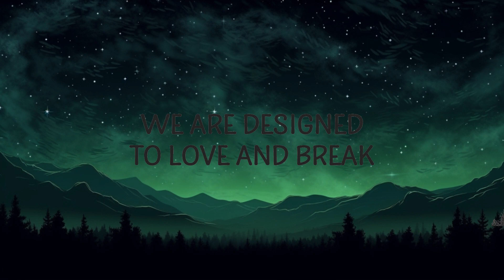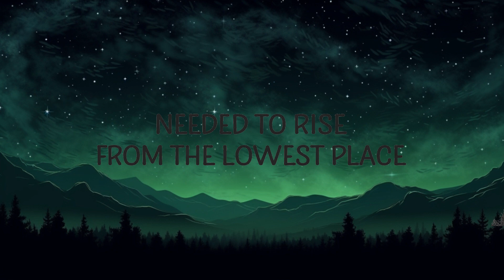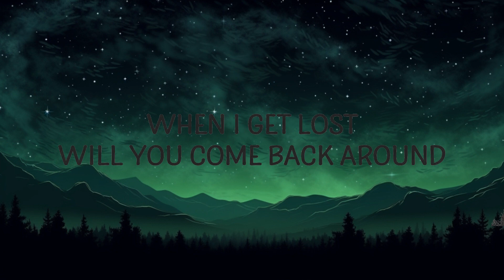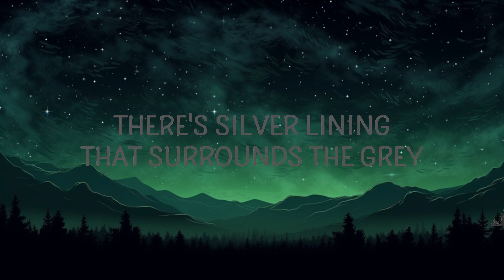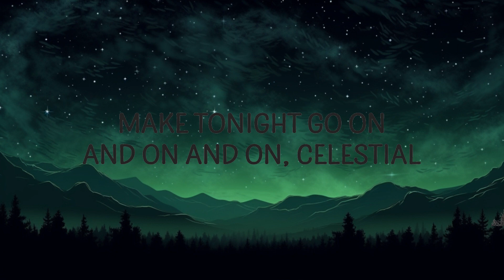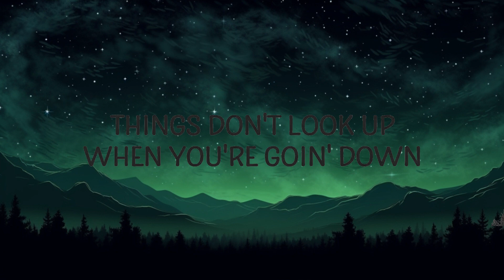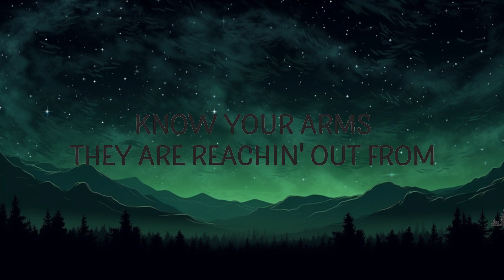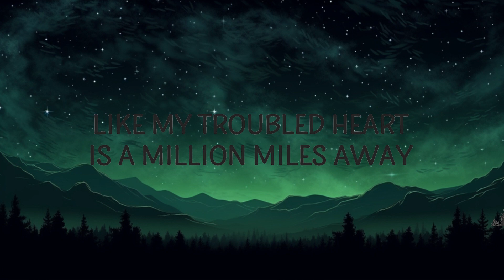Ed Sheeran, Pokémon - Celestial (Lyrics) |15min Top Version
Celestial by Ed Sheeran with lyrics
You make me feel like i'm drunk on stars

Celestial Lyrics
[Verse 1]
You see tonight it could go either way
Hearts balanced on a razor blade
We are designed to love and break
And to rinse and repeat it all again

[Pre-Chorus]
I get stuck when the world's too loud
And things don't look up when you're goin down
I know your arms are reachin out
From somewhere beyond the clouds

[Chorus]
Like my troubled heart is a million miles away
Like I'm drunk on stars and we're dancing out in the space
Celestial

[Verse 2]
I see the light shining through the rain
A thousand colours in a brighter shadе
Needed to rise from the lowest place
There's silver lining that surrounds the grey

[Pre-Chorus]
When I get lost will you come back around
Things don't look up when you're going down
I know your arms they are reaching out

[Chorus]
Celestial

[Bridge]
We were made to be nothing more than this
Finding magic in all the smallest things
The way we notice that's what really matters
Let's make tonight go on and on and on

[Chorus]
Celestial ohh

[Outro]
We were made to be nothin' more than this
The way we notice that's what really matters is
Make tonight go on and on and on
Celestial

Popular song Celestial went viral and still trending!